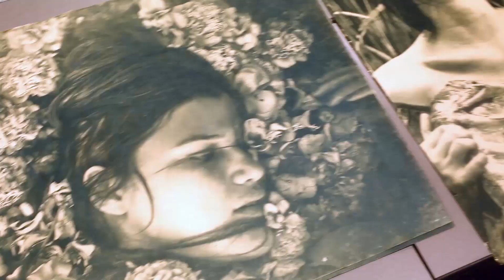Sony Alpha Female 2.0 Jaime Aelavanthara - 2019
Jaime Aelavanthara (El-ah-van-tha-ruh). In a society embedded with information overload, I go to nature to make photographs.